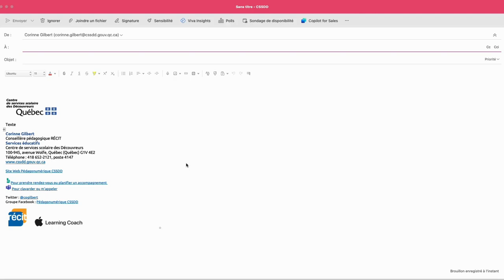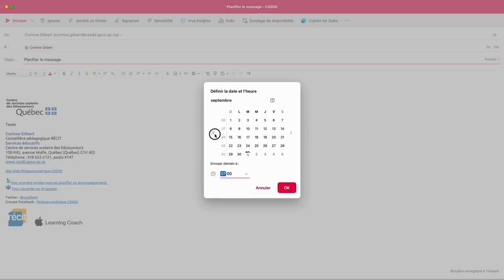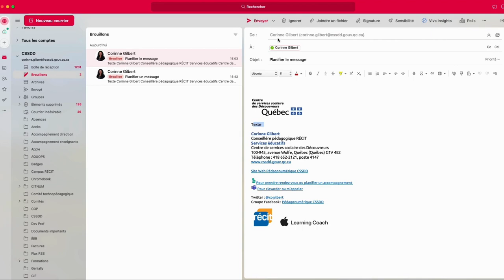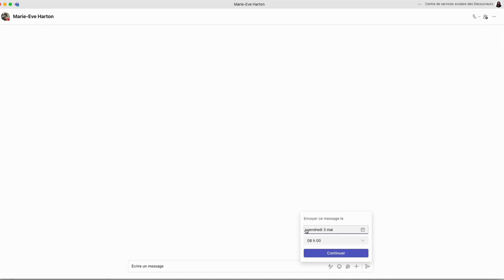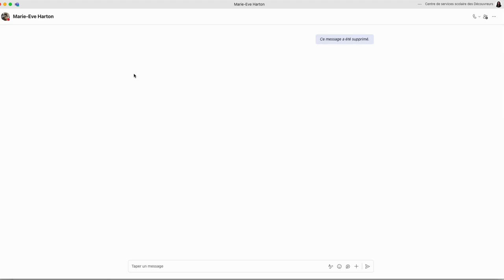Outlook et Teams Planifier l'envoi d'un message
La planification de messages dans Outlook et Teams. Gagnez en efficacité en planifiant vos communications à l'avance, en évitant les oublis et en optimisant votre temps.